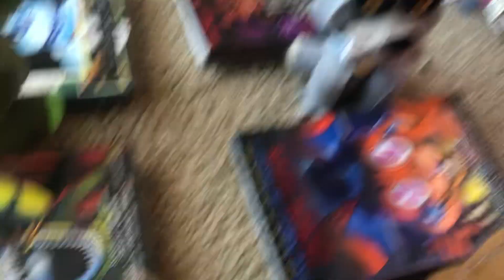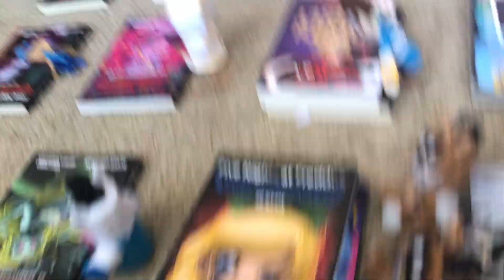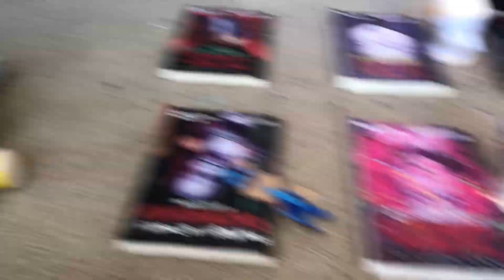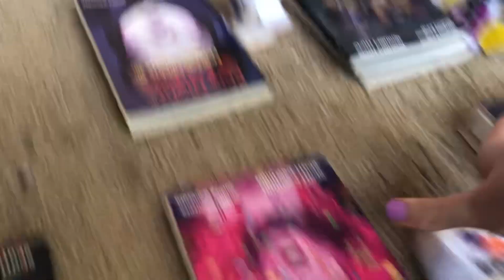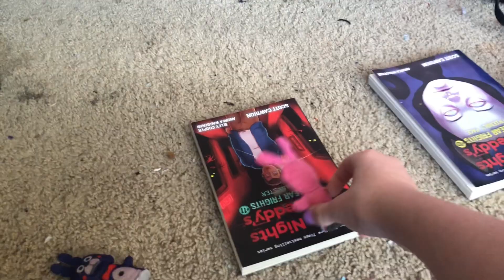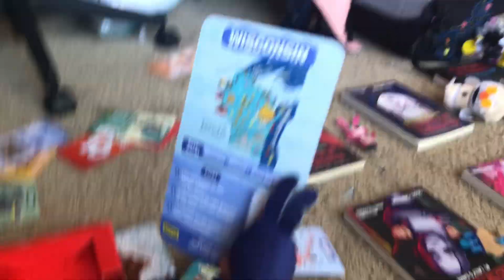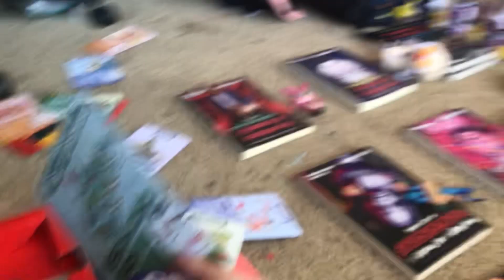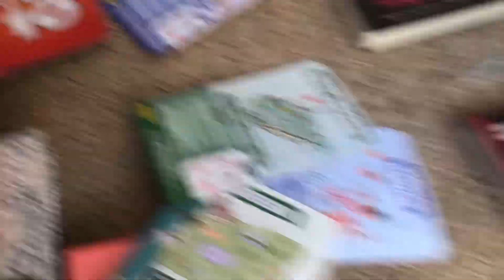FNaF plush: The First Day of School!